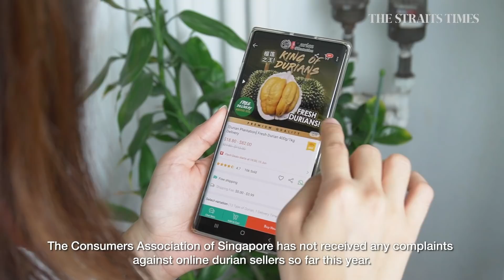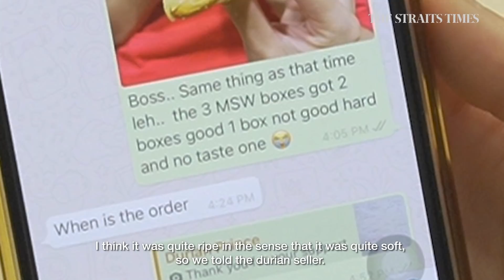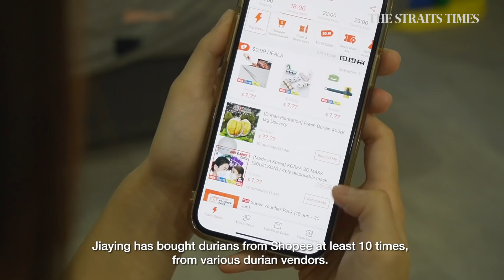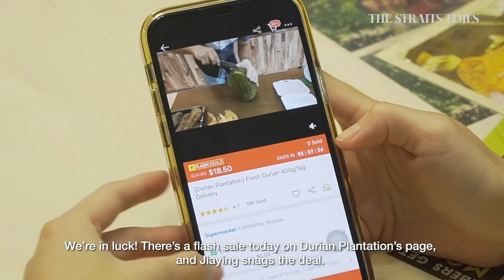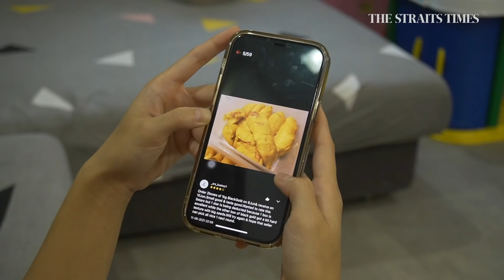Durians online: Can't sniff, can't shake, can't knock. Can buy or not?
Buying durians has always been a sensory experience during the durian season. But since Covid-19, many have started buying it online on platforms like Redmart and Shopee. With buyers being spoilt for choice, do these durians pass the taste test?